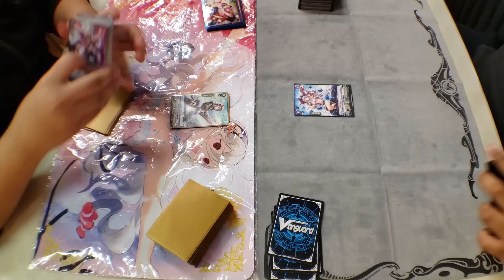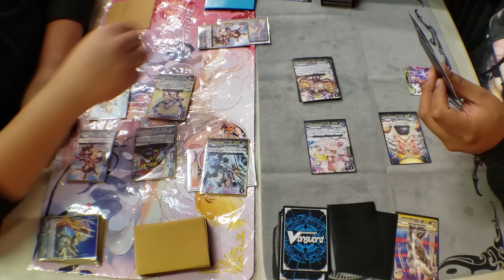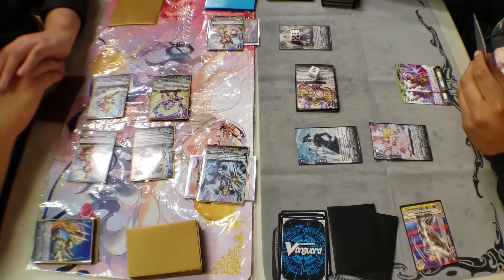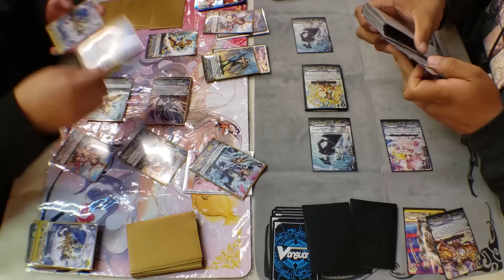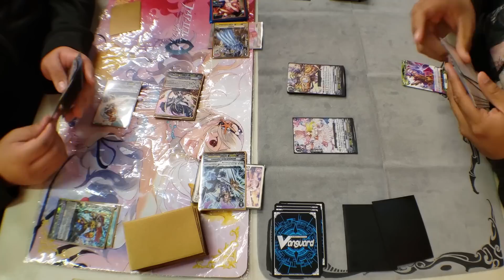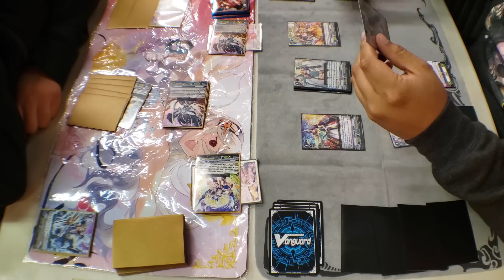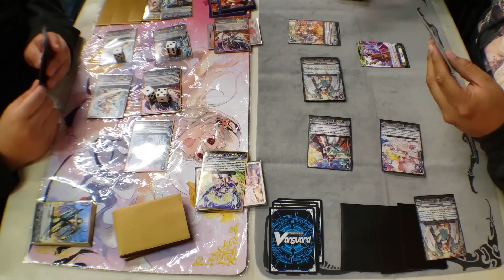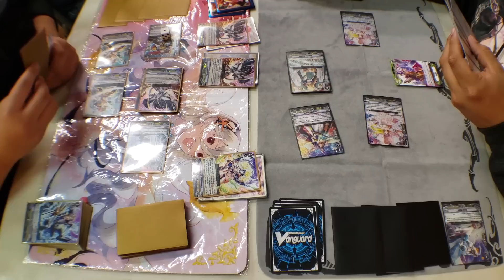How Many Attack's?? Cardfight Vanguard Standard: Gold Paladin Vs Oracle Think Tank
Hey there guys!! Today we have a local match between Baby Baldwin newly supported Gold Paladins going up against my Narukami's. With the release of the newest set narukami finally arrived and Gold Paladin got broken support. Who will win? Lets find out!!

Thumbnail and video edited by:
John S.
Alphonsus D.
Henry R.